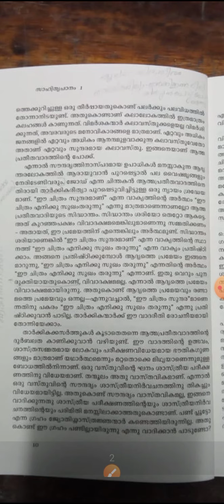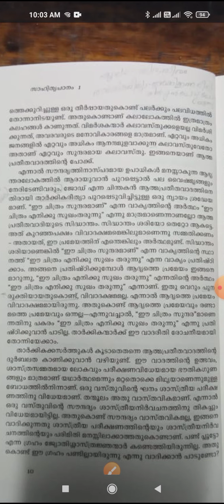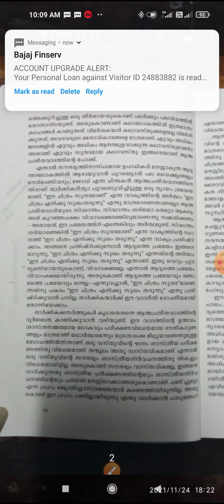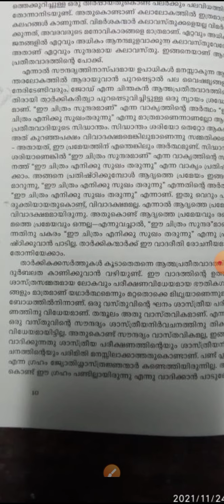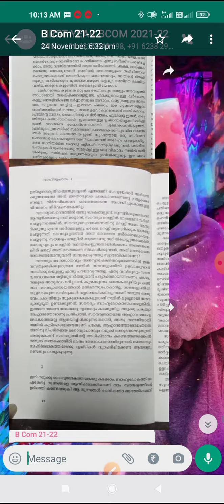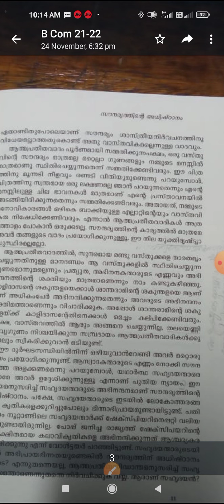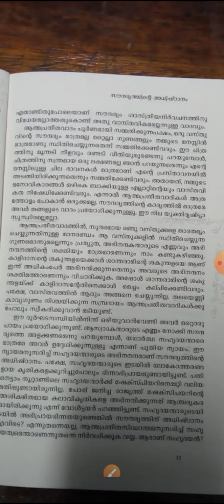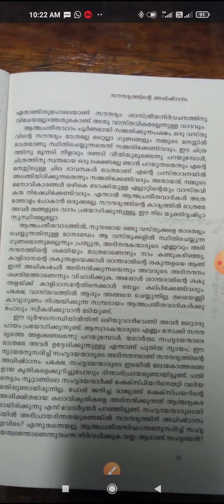സൗന്ദര്യത്തിന് അധിഷ്ഠാനം 1st sem bcom(1)